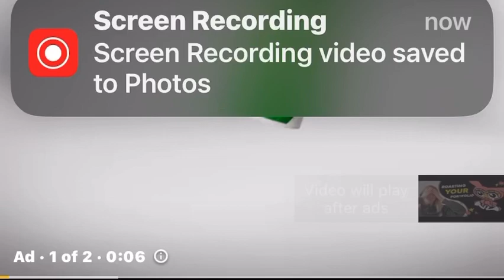Bounty Paper Rolls June 2023 YouTube Ad